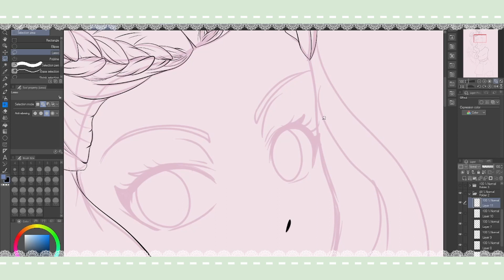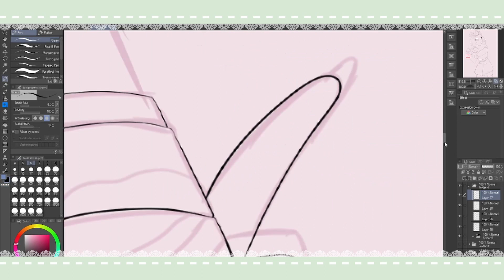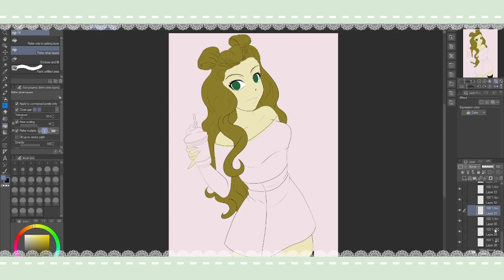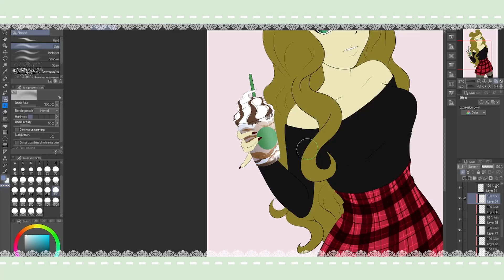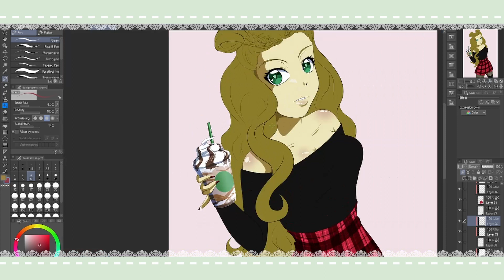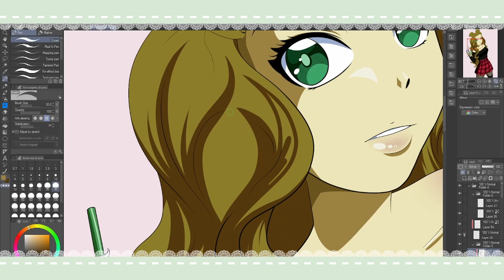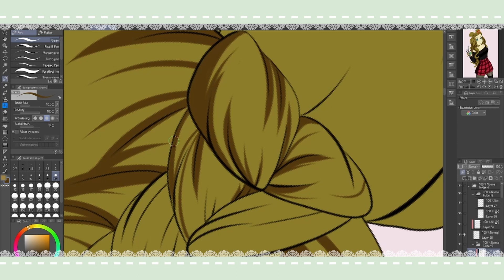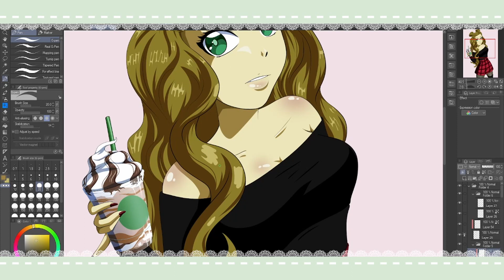[SPEEDPAINT] Autumn Cat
I had another video planned but sadly I haven't been able to record so instead I decided to post a speedpaint. I'm hoping I'll be able to record soon so I can post that video. But until then I hope you enjoy this video and hope to see you guys soon!

Follow me for updates and to see my finished art

Songs
Cosmic Star Candy - Daystar
Nook & Chill - GameChops